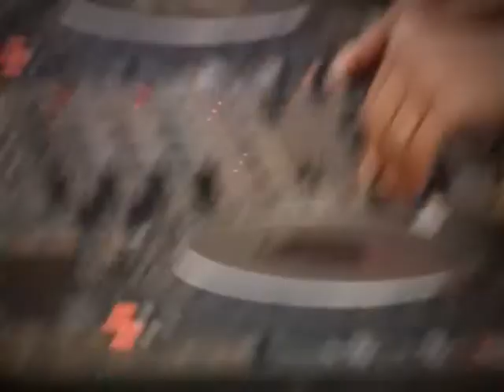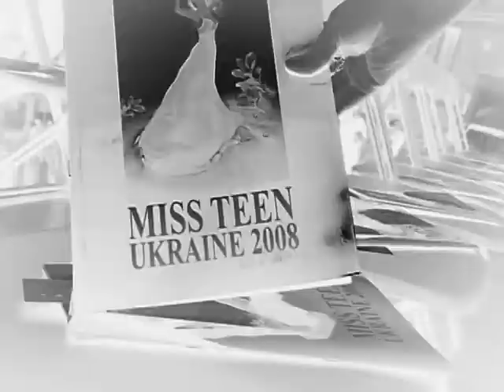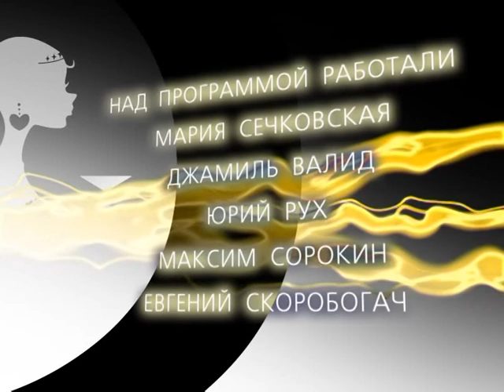MISS TEEN 2008 MPEG2